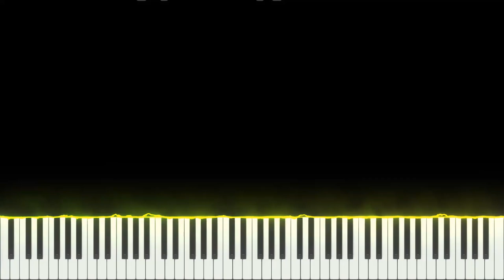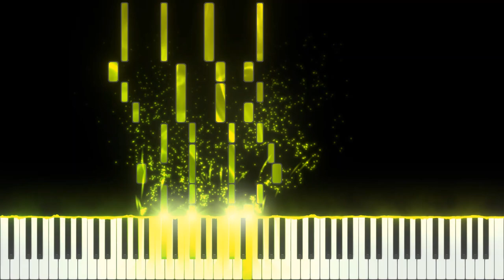Prelude in F#-Minor - Lair of The Puppet Player [Heroic Piano Solo]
Piss-Yellow is exactly the right colour for this.

You're a composer who's more into modern music?
You're sick of you music getting drowned under 17000 Bach, Haydn and Chopin clones?
Join us on Musical Innovation!
We're open to listening and criticising to all of your music, no matter if it's with serialism, set theory, free atonality etc!

Hello!
Thanks!